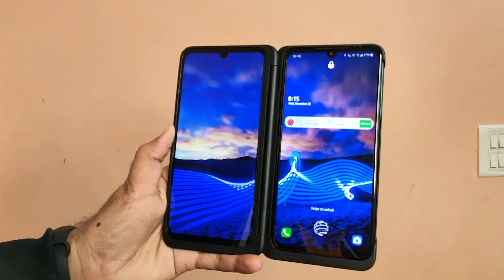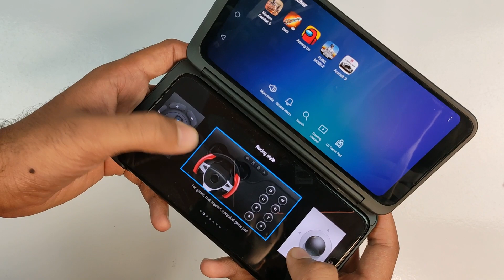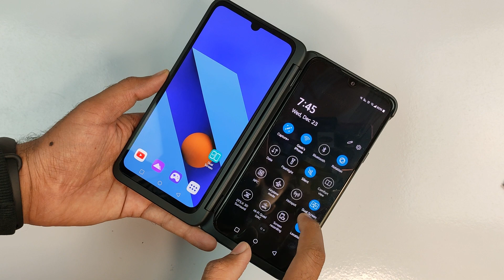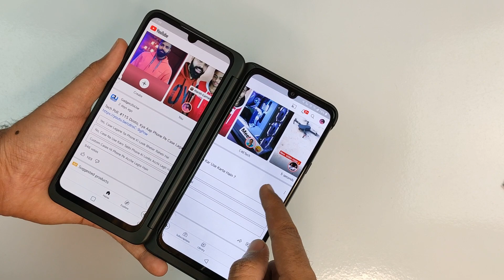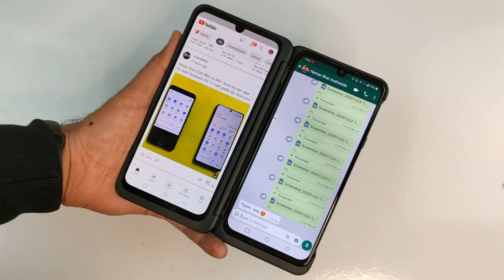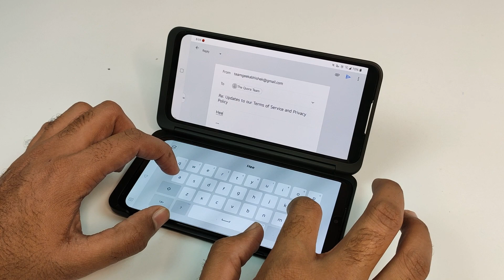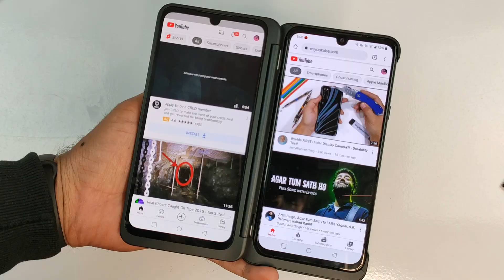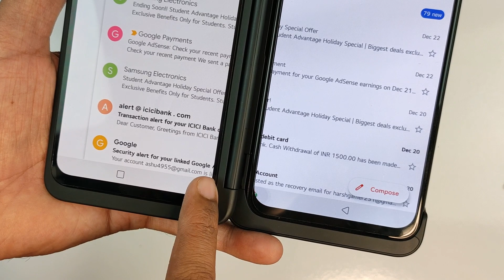I Used LG G8X Dual Screen Phone for 60 Days *Crazy Experience* 🔥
In this video I will share my experience after using a dual screen smartphone for over 50 days I hope you will like this video